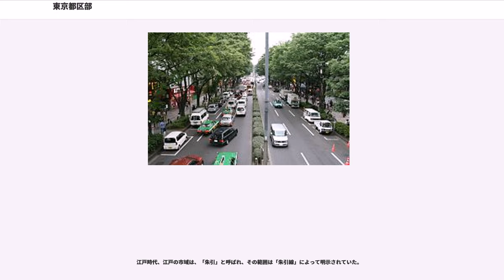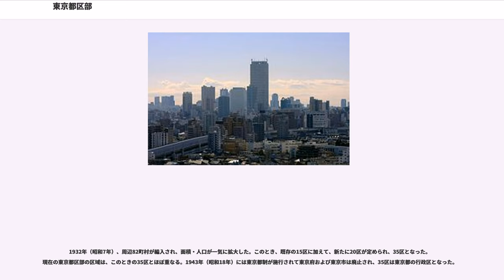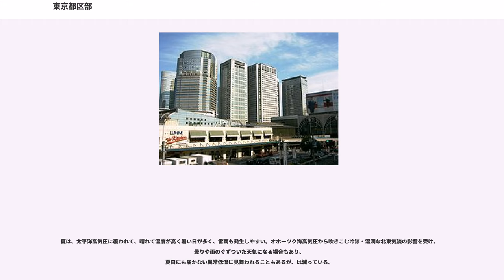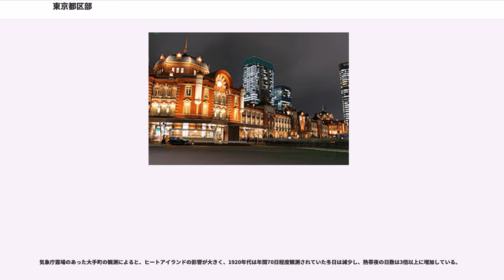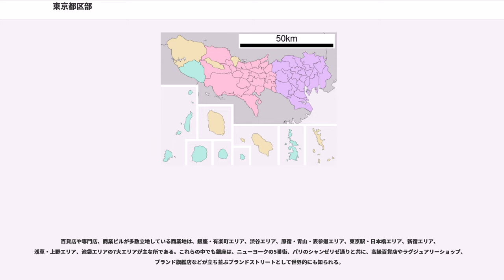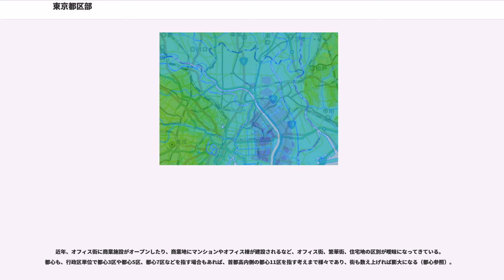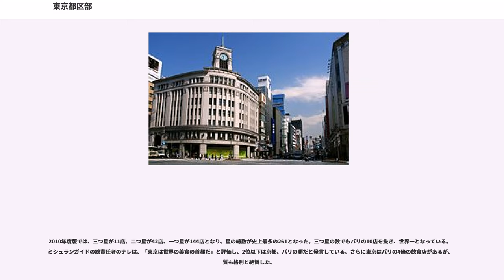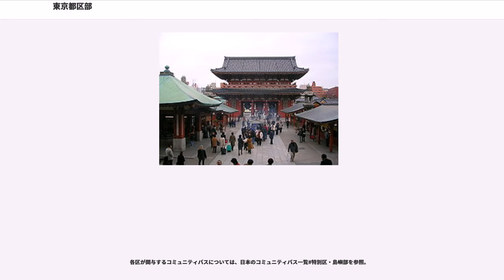東京都区部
東京都区部（とうきょうとくぶ）は、東京都の23の特別区から構成される地域。国会議事堂・内閣以下中央省庁や最高裁判所は千代田区などに、23特別区を多摩地域・島嶼部と合わせて統括する東京都庁は新宿区に置かれている。都区部をひとつの自治体と見なせば日本最大の都市で、世界では第24位。都区部を中心とした東京大都市圏は3700万人以上を有する世界最大の都市圏である。

1943年（昭和18年）6月までは市制を敷き東京府にある東京市であったが、同府・市が都制に移行して東京市が廃止されたことで、主にこのように呼称されることとなった。東京23区または東京特別区とも呼ばれる。
第二次世界大戦下、首都の行政機能を強化する目的から、東京府と東京市を統合して東京都が成立したのは1943年（昭和18年）のことである。特別区によって構成される東京都区部は、このうちの旧東京市（当時は35区）が移行したものである。東京特別区は市町村よりも権限が小さく、通常市町村が手掛ける水道業務や消防などは東京都が行っている。また、財政を初めとして、独立性は低いものの議員や職員数は多く、現在23区の職員数は合計で6万2,000人、区議会議員数は約900人に上り、それらの人件費は年間6,000億円超となっていることも問題視されている。
23区についてはこれらの非合理や効率の悪さから、再編を求める意見もある。

東京都区部の人口は、1920年（大正9年）に台東区が上野桜木、池之端をはじめ都心の高級住宅街から日雇い労働者が多数集まるかつて山谷と呼ばれたドヤ街まで幅広い層が居住しており、人口第1位の439,596人。世田谷区は39,952人。高度経済成長期の1965年（昭和40年）に約889万人（国勢調査人口）で一旦最大となった後、郊外化で減少に転じ、特にバブル景気に伴う地価の高騰によって1990年代には800万人を割り込んだ（参照）。その後は都心回帰現象などにより、現在では約951万人（2018年4月1日現在の推計人口）にまで再び増加し、東京都の人口の約68%を占めるまでに至った。東京都区部を一つの自治体と見なした場合の人口は日本で最も多く、2位の横浜市と比較しても約2.5倍もの人口規模である。なお、昼間人口では、1980年代末のバブル景気期に約1129万人で最大となり、失われた10年の間は減少していたが、その後は増加してバブル期並みとなっている（参照）。周囲が巨大なベッドタウンとなっていることもあり、昼間人口に比べ夜間人口の方がずっと少ない。

都心の区は、主に中心業務地区に利用されているため、居住地が少なく人口も少ない。また、地価が高いだけでなく、面積が狭いことも人口の少ない要因のひとつである。周辺の区ほど人口が多いが、面積最大の大田区より面積第2位の世田谷区の方が人口は多く（大田区は羽田空港の沖合展開による埋め立ての結果、世田谷区を抜き最大の区となった）、面積第5位の練馬区は人口第2位である。東京湾沿岸の区は、東京港港湾施設や広大な工場・流通地区を持つため、内陸の周辺区よりも人口密度が低いが、江東区などは超高層住宅の建設が進められており、一部そうでもない場所もある。

地方自治法第3編「特別地方公共団体」第2章「特別区」（第281条から第283条）の規定に基づき運営されており、区議会を持ちつつも、区の管理・運営業務の一部は都が行っている。国の行政機関や各省大臣が助言や勧告を行うことができる普通地方公共団体とは異なり、特別区の運営について助言及び勧告をすることができるのは都知事のみであり、または特別区財政調整交付金に関する事項については総務大臣のみである。都と特別区及び特別区相互の間の連絡調整を図るため、都区協議会が設けられている。

多極分散型国土形成促進法（昭和63年法律第83号）第4条では「東京都の特別区の存する区域」を以て「東京都区部」と定めている。

江戸時代、江戸の市域は、「朱引」と呼ばれ、その範囲は「朱引線」によって明示されていた。

明治2年2月19日（1869年）、江戸に代わった東京府は、新たな朱引を定めた。これは皇居を中心とし、朱引の内側を「市街地」、外側を「郷村地」と定めるものであった。同年3月16日には、朱引内に50区の区画が制定され（五十番組制、五十区制）、さらに明治4年6月（1871年）にはその範囲が縮小されて44区に再編成された（朱引内四十四区制）。

1878年（明治11年）、郡区町村編制法が制定され、宮城（皇居）周辺...